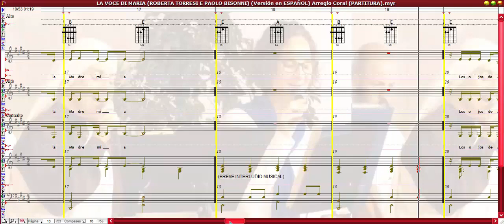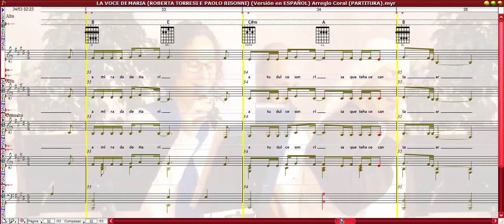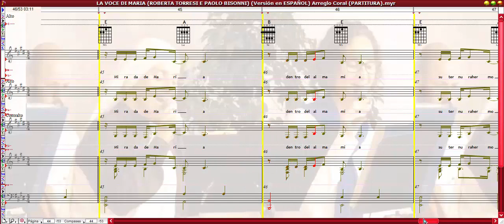LA VOCE DI MARIA (ROBERTA TORRESI E PAOLO BISONNI) Versión en ESPAÑOL (Arreglo Coral) PARTITURA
ARREGLO CORAL EN ITALIANO DE MEMO SANCHEZ LEVI

SOLISTA EN ESPAÑOL MEMO SANCHEZ LEVI

OTRA VERSIÓN DE SOLISTA EN ITALIANO